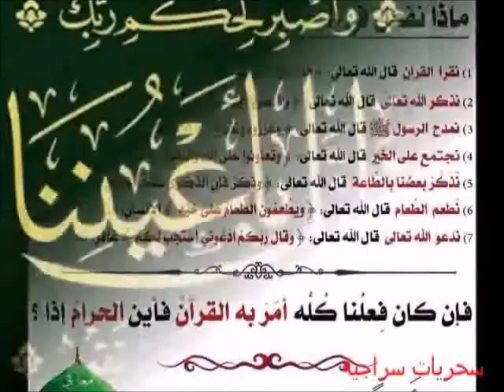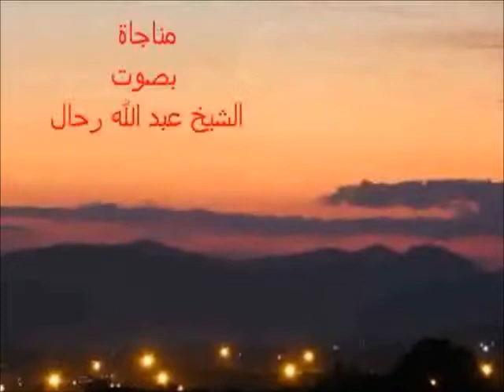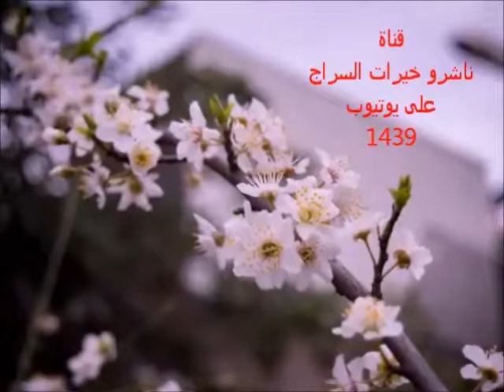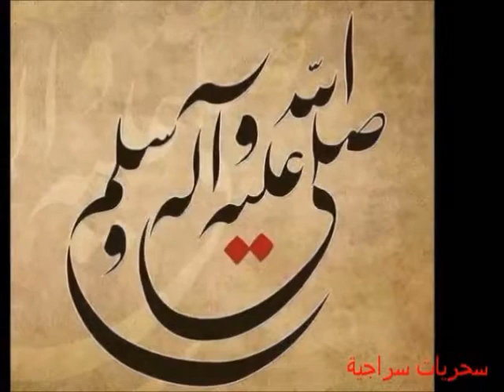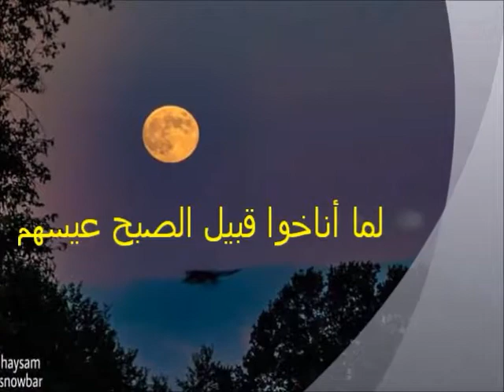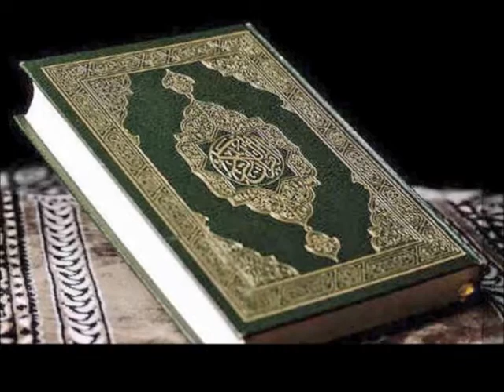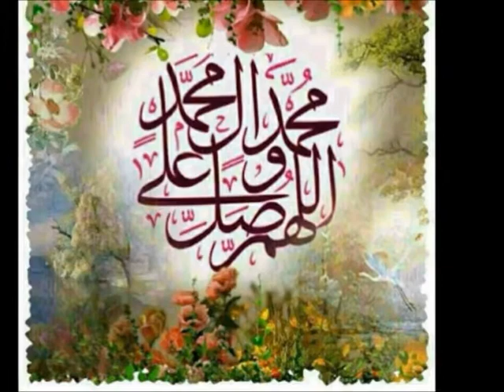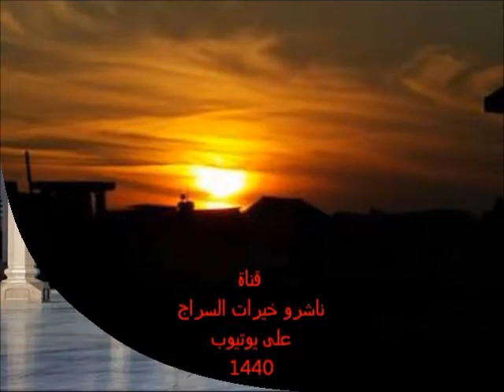جلسة السحر 6